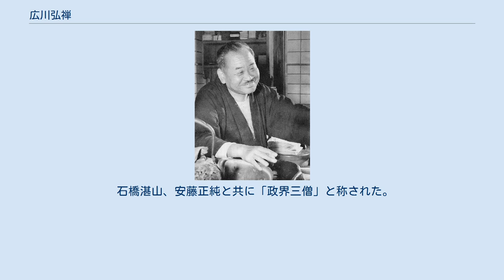広川弘禅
広川 弘禅（ひろかわ こうぜん、旧字体：廣川 弘禪、1902年（明治35年）3月31日 - 1967年（昭和42年）1月7日）は、日本の政治家、僧侶、教育者。
「弘禅」は曹洞宗の僧侶名で、本名は広川 弘（ひろかわ ひろし）。
 衆議院議員。
第12・14・16代農林大臣、国務大臣第6代行政管理庁長官、自由党総務会長・幹事長、民主自由党幹事長、財団法人青葉学園理事長、青葉学園短期大学初代学長を歴任した。
正三位勲一等瑞宝章。
 福島県石川郡玉川村生まれ。
生家は曹洞宗の寺院大安寺。
苦学し駒澤大学仏教学部中退。
道路人夫、郵便配達夫を経て東京市電職員となり、東京交通労組を結成して労働争議を指導する。
同労組中央執行委員から社会民衆党公認で東京市会議員となる。
その後、立憲政友会に籍を移し、東京府会議員を経て、1940年、衆議院議員補欠選挙で初当選（通算当選6回）。
戦前は鳩山一郎派に所属する。
1942年の翼賛選挙では非推薦で立候補して落選。
翌年の東京都発足による第1回東京都議会議員選挙で当選し、都議会議員となる。
 戦後、日本自由党結成に参加。
1946年東京小売酒販組合理事長、同年、戦後初の総選挙に東京2区から立候補したが落選。
しかし、最下位が（定員12名）法定得票数に達しなかったため、再選挙が行われることになり、再選挙で当選した。
1947年日本自由党の副幹事長、1948年民主自由党幹事長に就任。
鳩山が公職追放後は吉田茂に接近し、党人派の側近として重用される。
もっとも、官僚派を重視し貴族的な趣味の持ち主である吉田と、容貌から「狸」とあだ名され変幻自在な政治姿勢の広川とは体質的に合わなかったといわれる。
山崎首班工作事件では、当初、民主自由党幹事長・山崎猛を首班に押しながら、土壇場で吉田に通報して裏切るなど行動に一貫性が無かった。
それでも、1951年には自由党総務会長、第3次吉田内閣の農林大臣を歴任して吉田には重用され、自由党内で約30名余を従えて広川派を形成、大物政治家として一定の地位を確立した。
 しかし、自由党幹事長の増田甲子七や、副総理となる緒方竹虎の台頭によって政治基盤が脅かされると、反吉田で鳩山内閣成立に燃える三木武吉の工作によって、吉田陣営から離反することを決意。
1953年には佐藤栄作の自由党幹事長就任に反対の立場をとり、さらにバカヤロー発言問題による吉田の懲罰動議をめぐる採決では、現職閣僚でありながら鳩山派議員に同調して本会議を欠席し、懲罰動議可決の原因となった。
このため激怒した吉田により3月3日に農相を罷免される。
直後に再び鳩山に接近し、バカヤロー解散を受けて実施された総選挙では分党派自由党から立候補。
しかし自由党幹事長の佐藤栄作に狙い撃ちされ、対立候補者の自由党公認・元東京都局長の安井大吉を吉田と佐藤が全面的に支援した結果、広川は敢えなく落選した。
 1955年の総選挙では与党日本民主党から立候補し、鳩山ブームもあいまって自己最高得票でトップで当選し国政に復帰（自由党から出馬した安井大吉は落選している）。
同年、自由民主党結党に参加するが、この頃にはかつて一派を率いた政治力は既に失われていた。
1958年の総選挙では正式赦免された賀屋興宣が旧東京3区から出馬することになり、選挙区を出身地である旧福島2区に移して出馬するが、最下位当選者と254票の僅差で落選した。
1960年・1963年の総選挙では再び選挙区を旧東京3区に戻して立候補するが連続落選、その政治生命は完全に断たれた。
1967年の総選挙にも自民党公認で出馬予定だったが、選挙直前の1967年1月7日に急死した。
そこでこの選挙には急遽、妻の広川シズエが夫に代わって出馬して当選した。
しかし、1969年の総選挙では同じ自民党から小坂徳三郎が立候補したため大差で敗れ引退している。
 国会議員在職時に世田谷にあった青葉学園の運営を引き受け、青葉学園短期大学を1966年に開学した際には初代学長に就任。
墓所は横浜市鶴見区の曹洞宗大本山總持寺 。
 石橋湛山、安藤正純と共に「政界三僧」と称された。